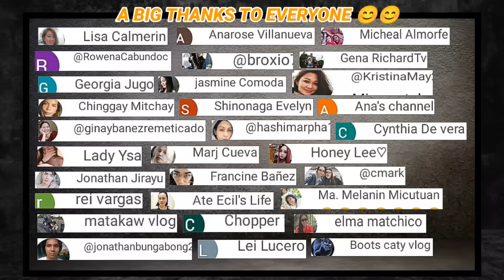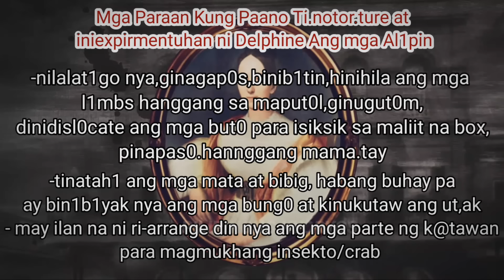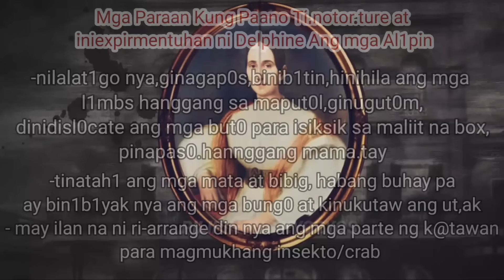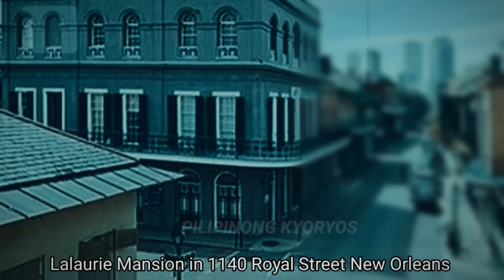Kilabot na Babaeng SERIAL KILLER Sa New Orleans Tagalog Crime Stories Tagalog horror stories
Tunghayan natin Ang shocking story ni Madame Delphine Laaurie.

This video contains images and video clips from multiple sources that are used for illustrations only,which I believed to have complied with the Fair Use Policy, combined with my very own original contents.

No animals and humans were hurt in the making of this video.

All names and places in the video were treated with great respect. This videos purpose is to inform and educate viewers around the platform.

 STORY SOURCE: Various  News Article Website, Wikipedia, Murderpedia

Tagalog stories
Kwentong Pinoy
Amazing Stories